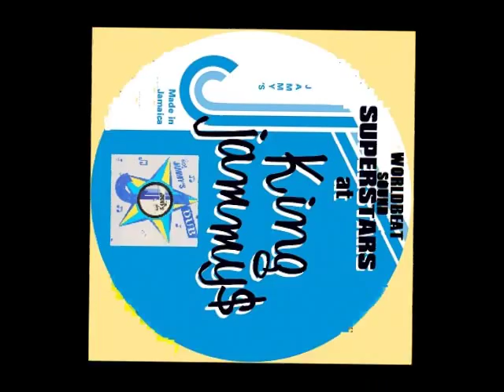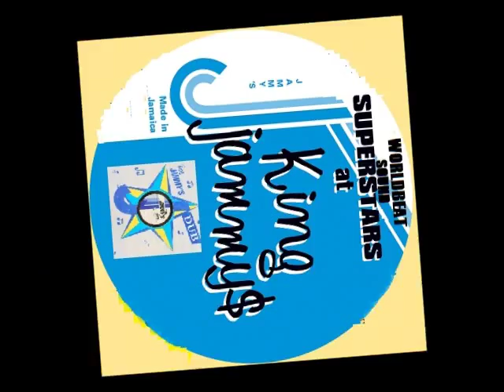WORLDBEAT SOUND JAMMYS DUB MIX BY DJ WARM N EASY